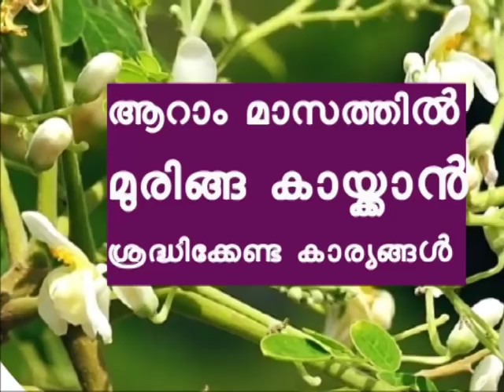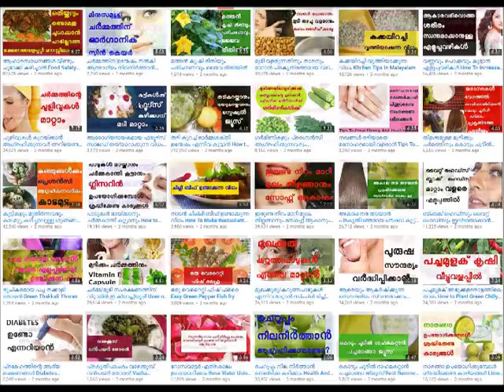തെങ്ങിനെ ബാധിക്കുന്ന മണ്ഡരി രോഗം മാറാൻ Mandari Rogam Krishi Tips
This video explain about mandarin disease coconut in coconut.. The problem locally called “mandari” causes longitudinal or transverse fissures in mature nuts. The affected nuts become very small and lose its market value.